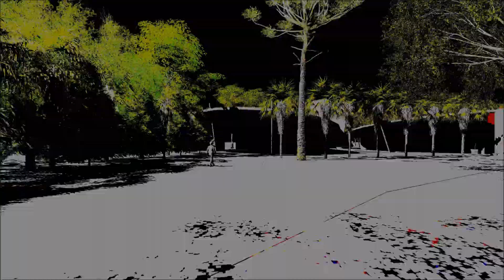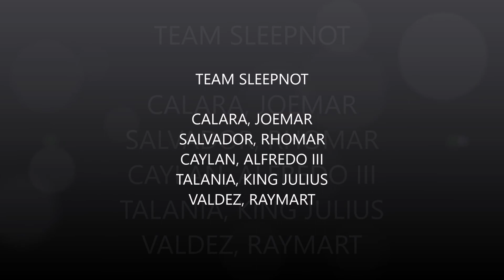SLEEPNOT baby thesis College days, Propose BATMAN GENERAL HOSPITAL